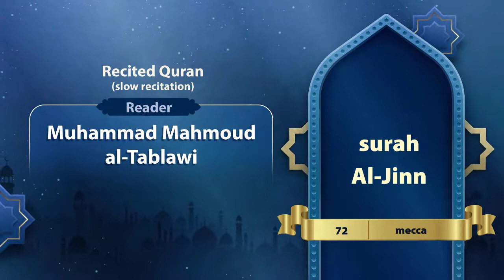surah Al-Jinn { slow recitation} {{72}} Reader Muhammad Mahmoud al-Tablawi